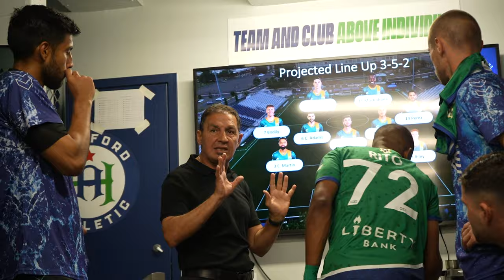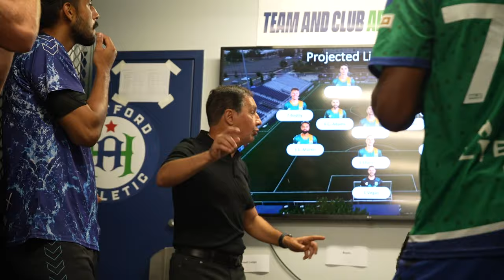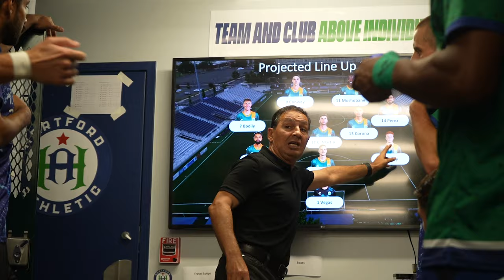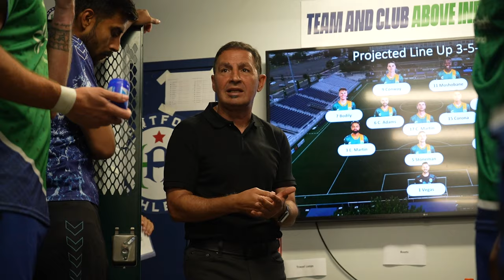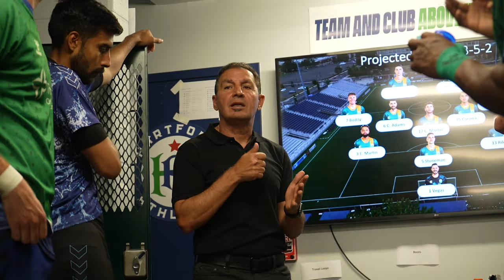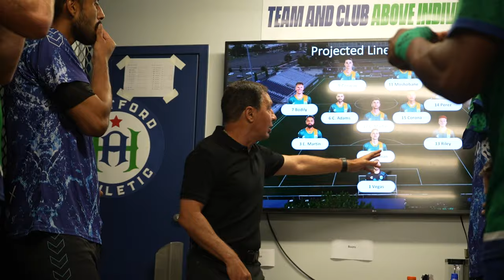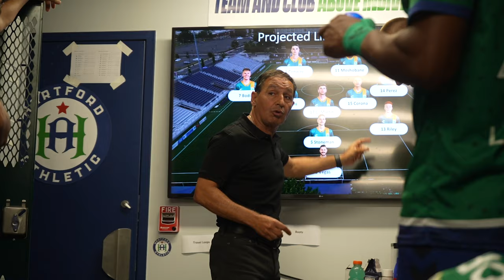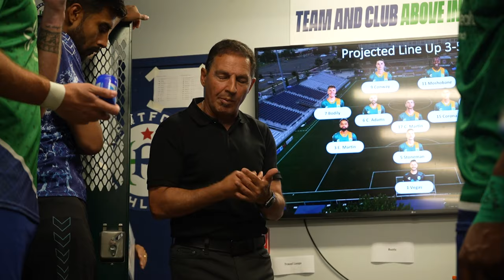Omid Namazi Joins ESPN Radio | 8.2.23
Join the conversation + follow Hartford Athletic!